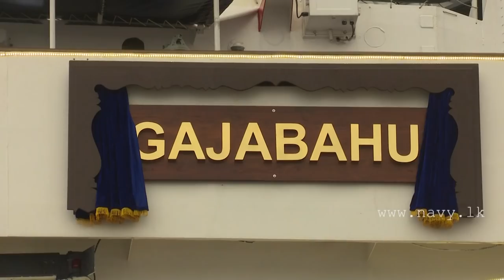His Excellency the President commissions P 626 as SLNS Gajabahu at Colombo harbour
The vessel P 626 acquired by the Sri Lanka Navy (SLN) from the US government in a bid to increase the operational capability of the island’s sea arm, was commissioned as SLNS ‘Gajabahu’ on a ceremonial note by the President and Commander-in-Chief of the Armed Forces, His Excellency Maithripala Sirisena at Colombo harbour today (06th June 2019).